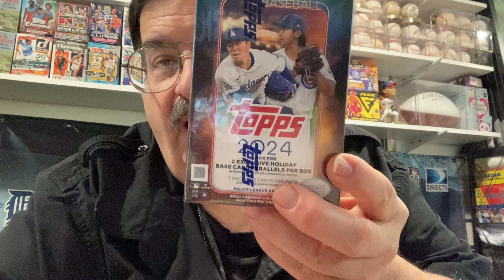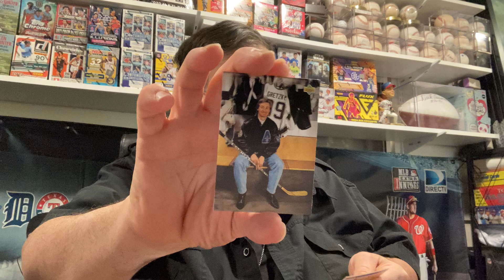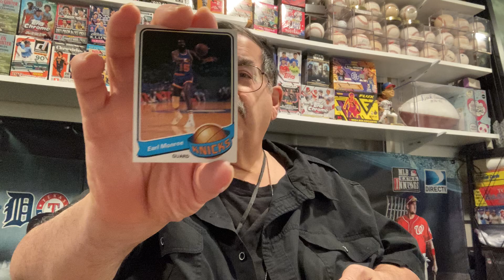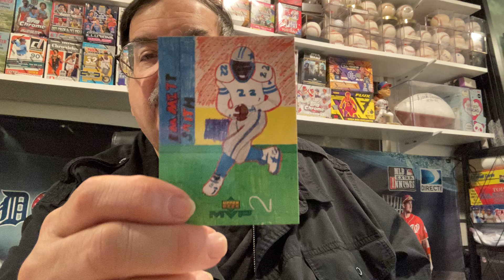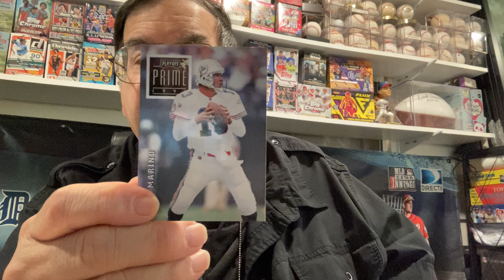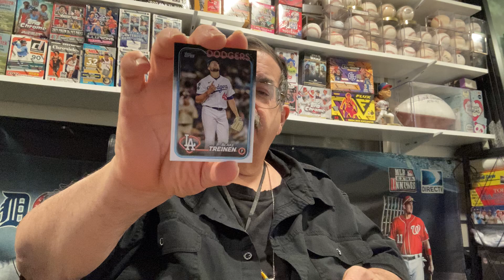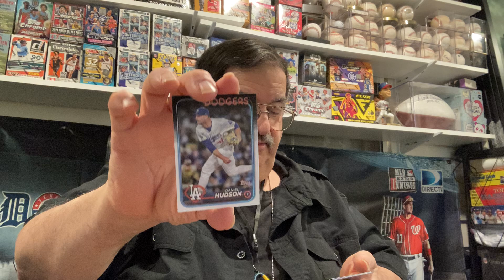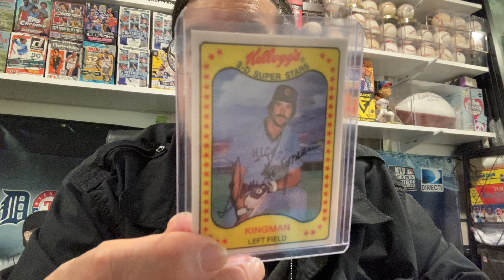Sports cards adventures with mr95cents